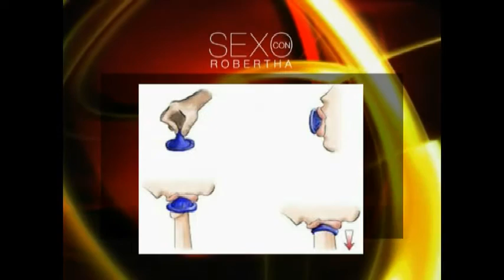Sexo con Robertha: Tarea Sexual de la Semana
Robertha Medina Psicóloga y Sexóloga hablando de: la tarea sexual de la semana.